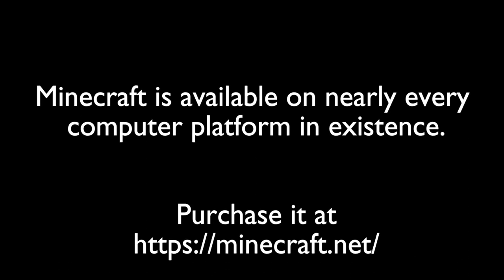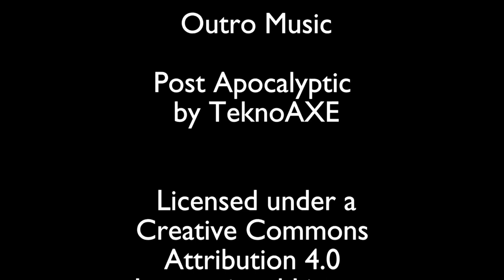Lets play Minecraft Episode - 639 Tom, Bert, and William “Bill” Huggins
In todays Minecraft Lets Play single player survival series,  I finished up the road from the pillager outpost, discovered yet another zombie spawner and then added some famous stone trolls from The Hobbit to the forest.

Original footage recorded December 2019

Minecraft Java Version: 1.14.4

Operating System:  Linux Mint 18.3

See how it all started:
Minecraft Lets Play -- Season 1